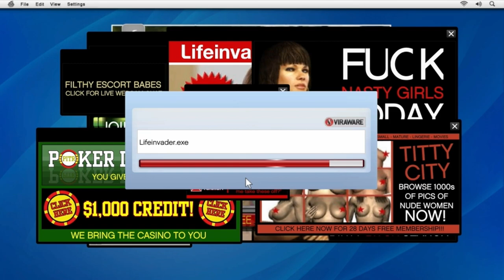GTAV Friend Request Gold Medal | PS5 4K 60FPS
Skip all the cutscenes to ensure the mission is completed within the time limit.